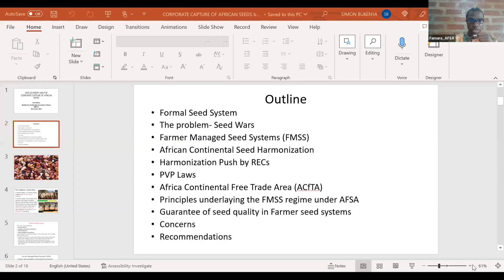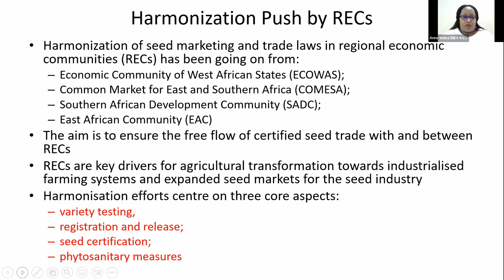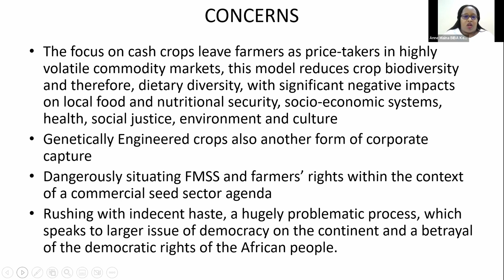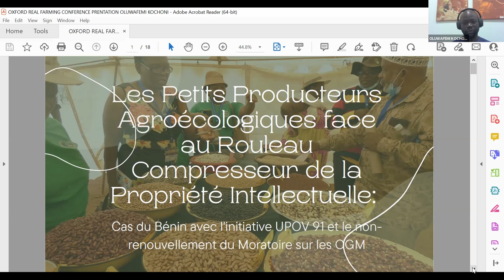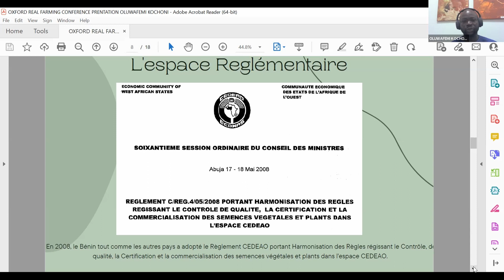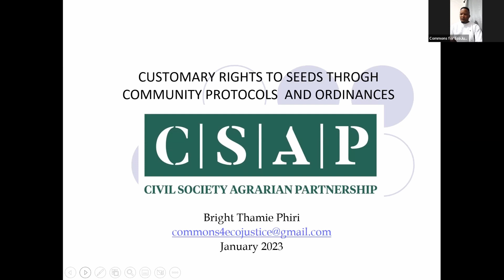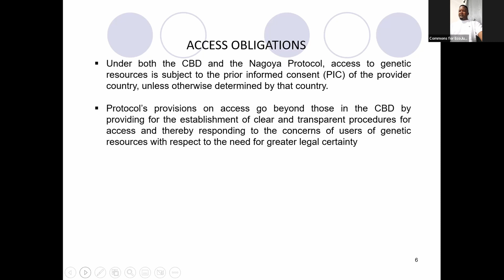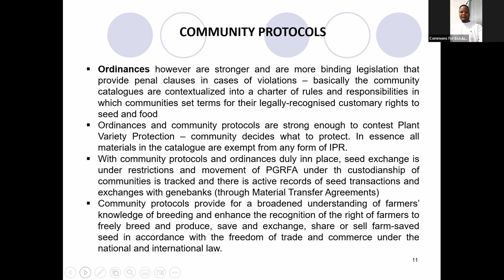Seed Battles in Africa: Farmers' rights and greedy corporates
Speakers: Anne Maina, Oluwafémi Kochoni, Frances Davies, Bright Thamie Phiri, Famara Diédhiou

In Africa, small scale farmers and family farming are still the basis of food production, ensuring a diverse diet for millions of people and sustaining biodiversity. Seed is seen here as a right, a common heritage, a means of cultural expression and a collective resource for the continuation of life. Seed is selected, developed and nurtured by farmers and it is imperative that it remains in their control. However, the marketable side of seed is seen by corporates as a way to make quick profits. They’ve been pushing the production of seed regulation in African countries, both at a regional level and now at a continental level.

Supported by the clear objectives of the International Treaty on Plant Genetic Resources for Agriculture and Food (ITPGRFA), and the United Nations Declaration of the Rights of Peasants (UNDROP), African Farmer Managed Seed Systems (FMSS) are increasingly being recognised, valued and brought into policy discussions. In this panel discussion, AFSA members will share the threats of current seed policies, how farmers’ rights are being implemented using international instruments, and alternative seed laws to strengthen biodiversity and farmers’ rights.